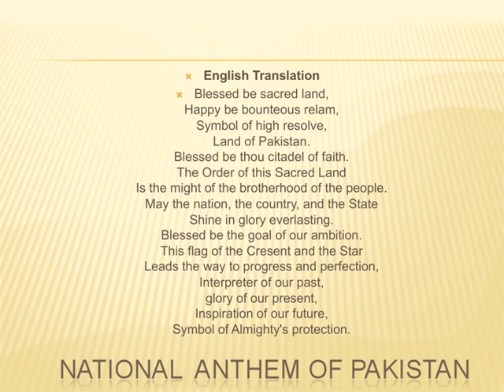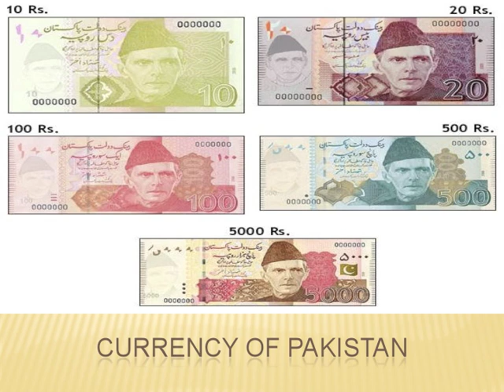Fulbright Student's Association - Cultural Ambassador presentation - Pakistan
Fulbright Students Association is proud and happy to announce a new episode of Cultural Ambassador, where current Fulbright Students at the Texas A&M University will give an introduction into their home country, their culture, and language, to enhance the cultural dialog between the different cultures according to the mission of the Fulbright Students Association of Leading Different Cultures Together."